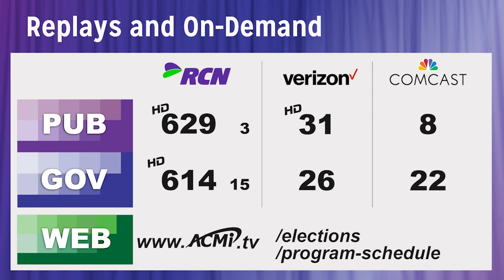School Committee Candidate Profiles 2024 - Jane P. Morgan